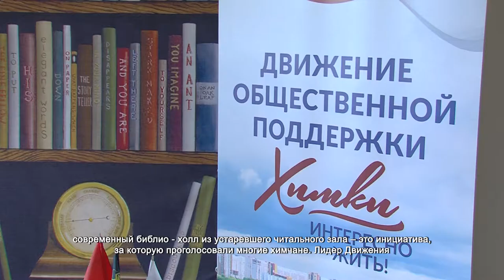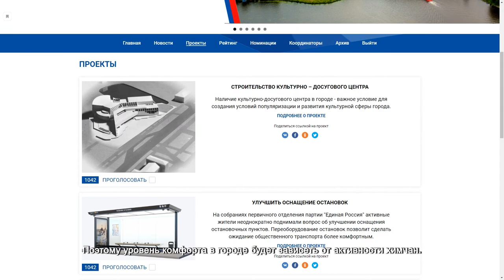В Химках начали ремонт Центральной городской библиотеки. 26.07.2021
Все книги убраны. Старая мебель вывезена. Полы демонтированы. В Центральной Химкинской библиотеке начался капитальный ремонт. Создать современный библио - холл из устаревшего читального зала – это инициатива, за которую проголосовали многие химчане. Лидер Движения общественной поддержки «Химки – интересно жить!» Инна Монастырская встретилась с сотрудниками и постоянными посетителями библиотеки и рассказала о том, как эта инициатива будет реализована.